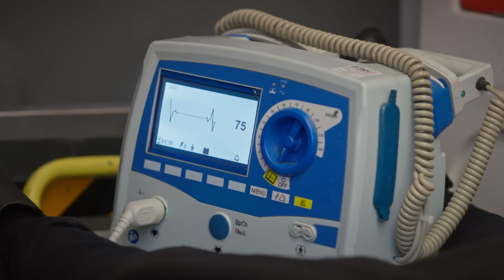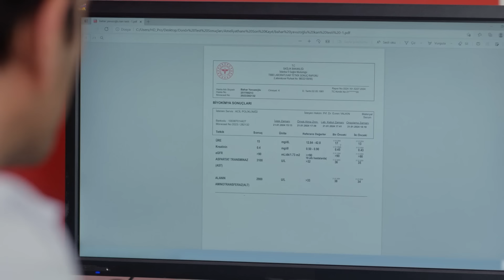Hastane Vlog #1 "Tesadüflere İnandıran Tanışma" - Bahar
Bahar ve Evren tanıştı. GÖZLERİNE BAKAKALDIM

KÜNYE:
Yapım : MF Yapım
Yönetmen : Neslihan Yeşilyurt
Senaryo : Ayça Üzüm